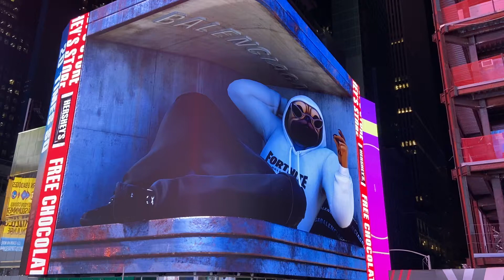3D Fortnite Billboard in Times Square, NYC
Manhattan, New York City, 10:17pm, Monday, September 26, 2021.